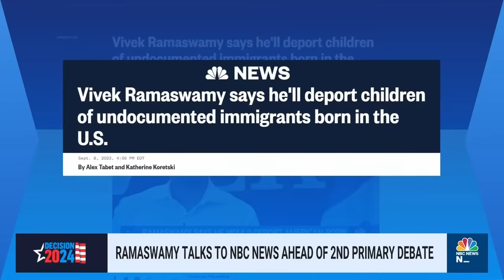Vivek Ramaswamy says he’s not ‘surprised’ by his rise in polls: GOP is ‘hungry’ for unity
NBC News Correspondent Dasha Burns joins Meet the Press NOW to discuss her one-on-one interview with GOP presidential candidate Vivek Ramaswamy ahead of the second Republican primary debate.